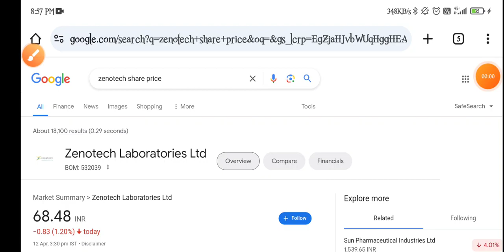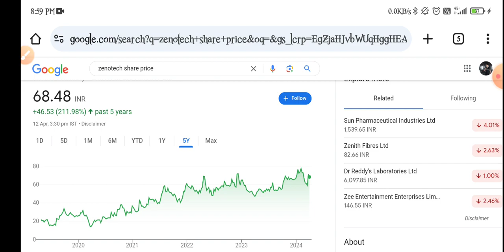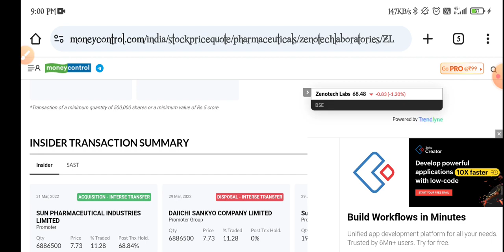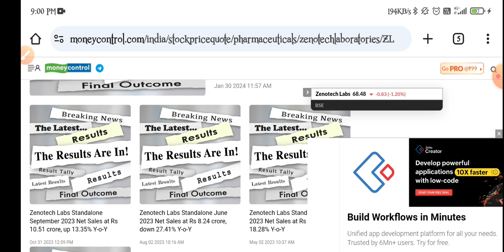Zenotech Laboratories Share Latest News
topic covers:-

1 -  zenotech laboratories share future
2 -  zenotech laboratories latest
3 -  zenotech laboratories latest news
4 -  zenotech laboratories latest news today
5 -  zenotech laboratories latest news hindi
6 -  zenotech laboratories latest share news
7 -  zenotech laboratories latest stock news
8 -  zenotech laboratories latest update
9 -  zenotech laboratories latest news share market
10- zenotech laboratories q4 result
11- zenotech laboratories stock news
12- zenotech laboratories stock
13- zenotech laboratories stock new news
14- zenotech laboratories stock analysis
16- zenotech laboratories stock latest news today
17- zenotech laboratories stock latest news
18- zenotech laboratories stock analysis today
19- zenotech laboratories stock news in hindi